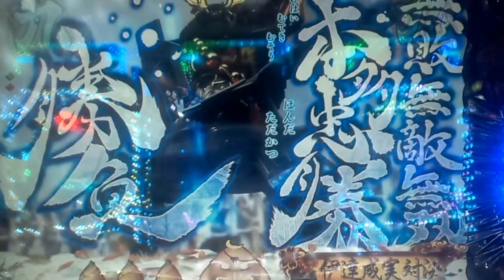【ＣＲ戦乱ＢurＳＴ！】 陰陽座雷舞 伊達成実ＶＳ本多忠勝！